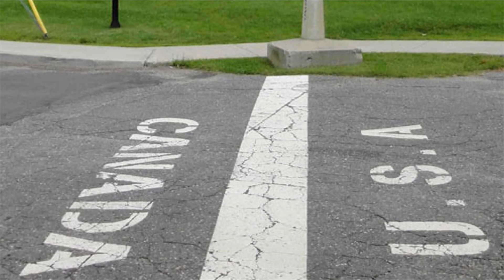Quais os melhores países para morar ou visitar? Curiosidades para Brasileiros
Esse vídeo é focado para ajudar Brasileiros que tem vontade de visitar ou morar fora do país. Muitas pessoas hoje em dia têm casa em mais de um país, e os Brasileiros gostam muito de viajar ter essa liberdade. Então, eu Fiz esse vídeo para ajudar os Brasileiros que amam viajar, seja para turismo ou para se mudar.
Espero que esse vídeo ajude você a achar um país para morar ou um país para turistar. Tem até alguns Países que só precisa do passaporte, ou seja, não exige um visto.
Uma coisa que acho muito importante destacar é que, alguns países são difíceis para brasileiros.

melhorpaisparamorar melhorpaísparavisitar curiosidades Tem interesse em como são as coisas fora do Brasil? No exterior? O preço de carros, casas, roupas dos Estados Unidos e do mundo? Site Parceiro